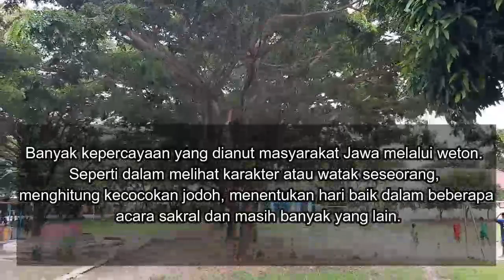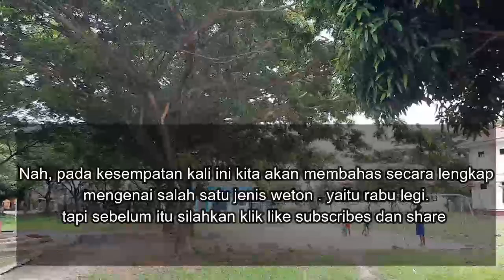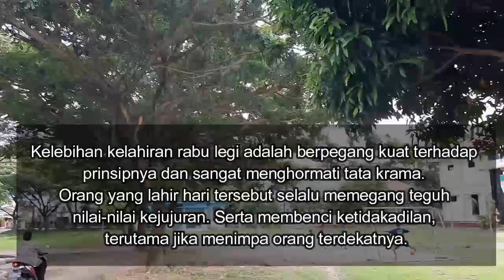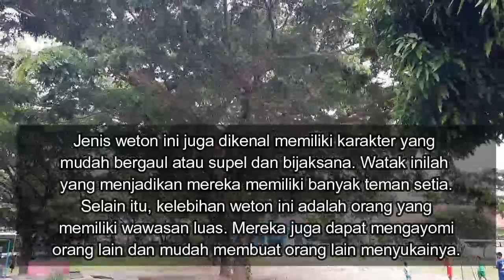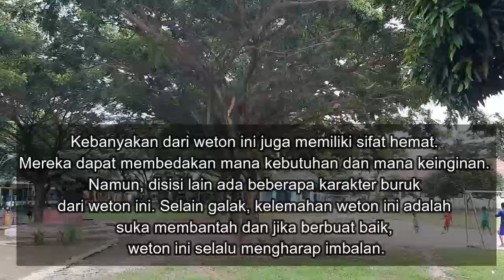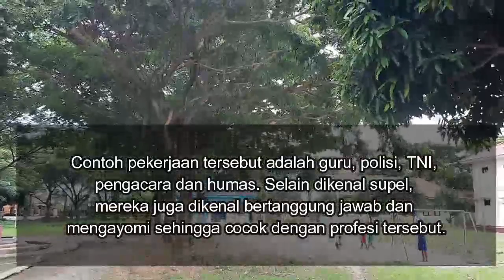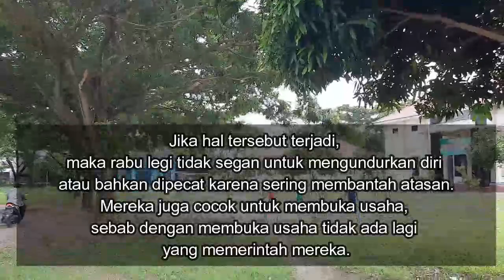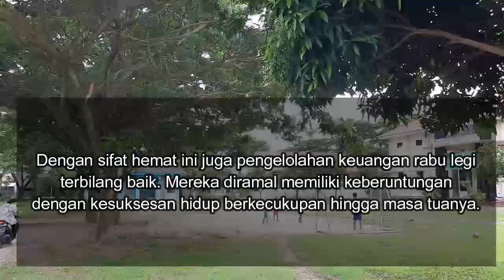Keistimewaan Weton Rabu Legi , Watak Jodoh, Rejeki Weton Rabu Legi Menurut Primbon Jawa Kuno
Banyak kepercayaan yang dianut masyarakat Jawa melalui weton.
Seperti dalam melihat karakter atau watak seseorang,
menghitung kecocokan jodoh, menentukan hari baik dalam beberapa
 acara sakral dan masih banyak yang lain.

Nah, pada kesempatan kali ini kita akan membahas secara lengkap
 mengenai salah satu jenis weton . yaitu rabu legi.

Neptu Rabu Legi Dalam kitab primbon,
Rabu Legi memiliki jumlah neptu yang cukup besar.
Jumlah neptu rabu legi adalah 12. Angka ini berasal
dari nilai neptu hari rabu (7)

dan nilai neptu pasaran legi/manis (5).